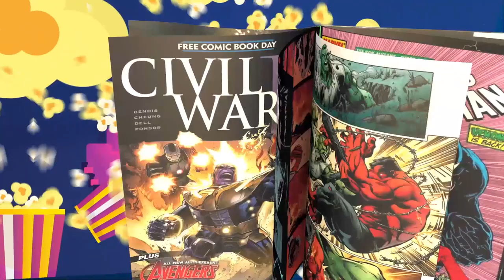TheNerdGenReport 284. Kang might look different.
Jonathan Majors as Kang seems to be in jeopardy.  Could he be replaced? I say yes.